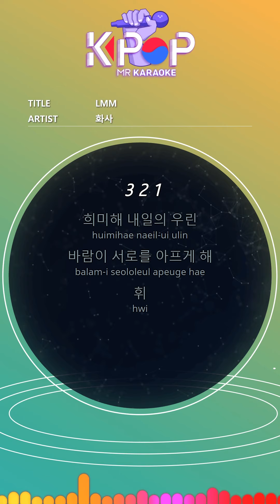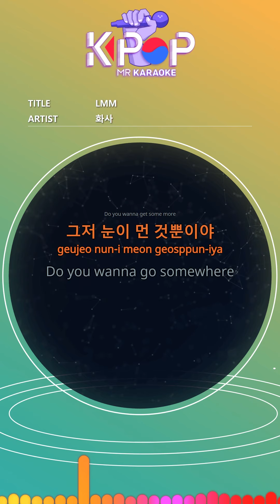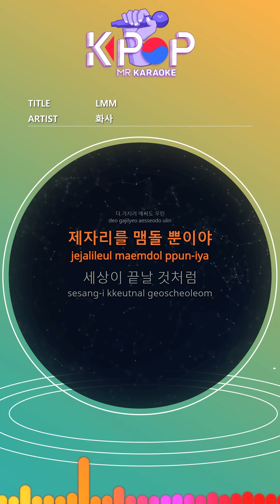MR 노래방ㆍkaraoke] LMM - 화사 ㆍLMM - Hwa Sa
It's faint, tomorrow we are
The wind hurts each other
Whee
Comfort
Do you wanna get some more
I'm just blind
Do you wanna go somewhere
We just try to avoid
Hey hey hey hey
Another hey hey hey
Even if we try to have more
Just hovering around
Far away, we used to be
Black heart
Get colored
Whee
I'm just blind
Just hovering around
Like the world will end
The sun is setting
In the long darkness
We will be thrown away
Looks like
Just hovering around
I'm just blind
I'm just trying to avoid
Even in the falling rain
Because the flowers bloom

제목:LMM
가수:화사

ⓒMusicen. MR